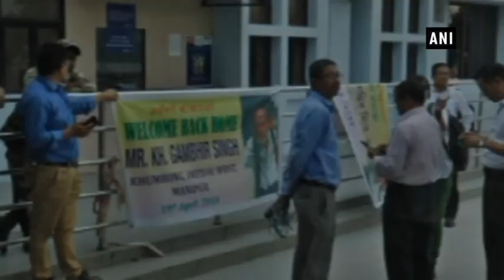Family members rejoice the return of long lost Gambhir after 40 years - Manipur News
Imphal (Manipur), Apr 20 (ANI): Large crowds from Khumbong turnRF up at Imphal Airport with banners welcoming Gambhir.They were seeing him after as many as 40 years. Back in 1978, Khomdram Gambhir, then 26, left ran away from home for reasons unknown and later went missing. The family was unaware of his whereabouts for 40 long years until their nephew, Romen Leichombam, brought a video of a grey haired and bearded man singing old songs to their notice.